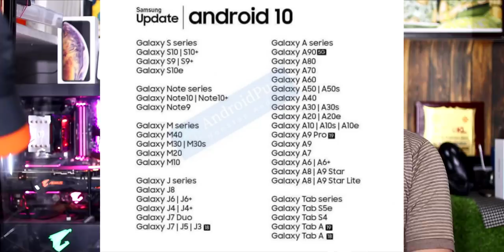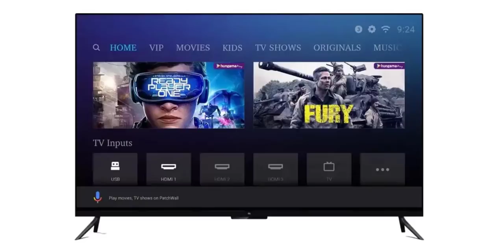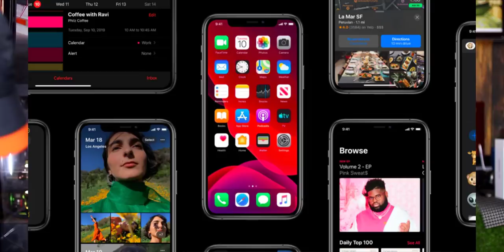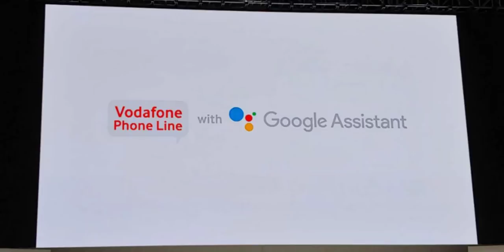TechNews 478: Nokia 7.2, Noise Shots X Launched in India, Redmi 8A India, iOS 13 Release